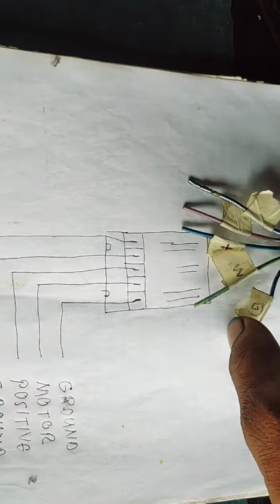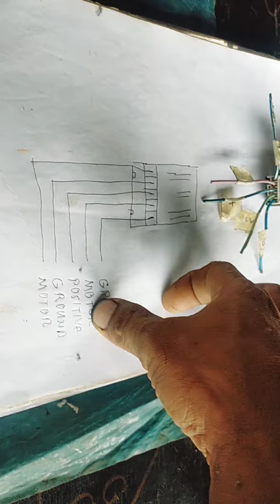sweets ng power wendow tips Kong pano ikabit